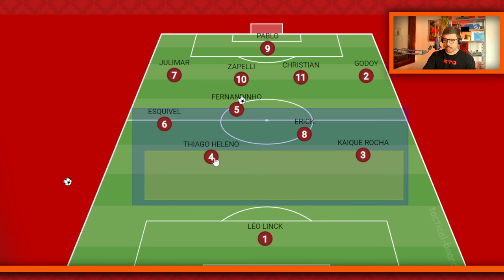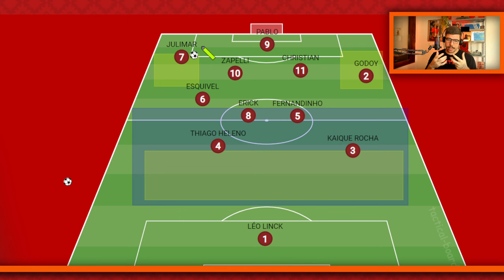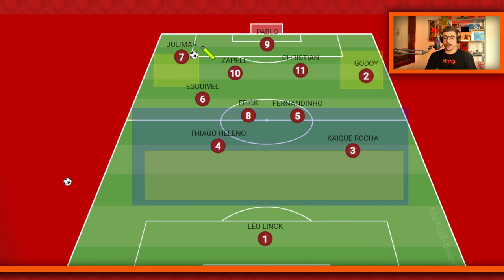ATHLETICO X SÃO PAULO: FURACÃO VAI PARA CIMA NO "MODO JUCA" E APOSTANDO NO MOMENTO DE JULIMAR!